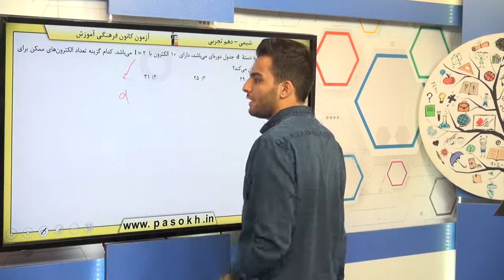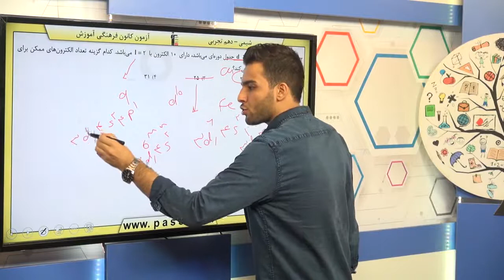پایه دهم تجربي شيمي 1 کيهان زادگاه الفباي هستي آراش الکتروني اتم سوال 173 درصد پاسخگویی 47